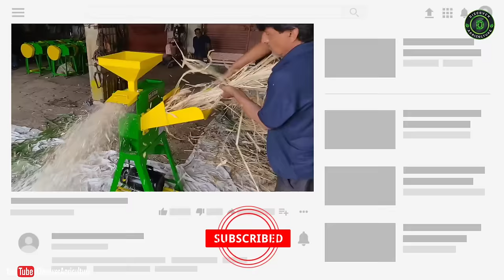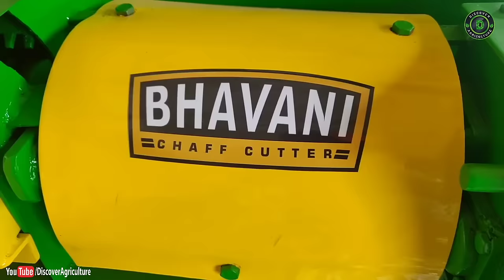Multi Purpose Chaff Cutter Machine | Only at 7200₹..! Pulverizer Machine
In This video we Cover Special Chaff cutter Machines by jay bhavani industries jasdan Rajkot Gujrat india.
In video full Information of chaff cutter machine and pulverizer Multipurpose machine also Share price, Features in hindi.

JAY BHAVANI INDUSTRIES

AT- JASDAN(360 050)
RAJKOT GUJ. INDIA